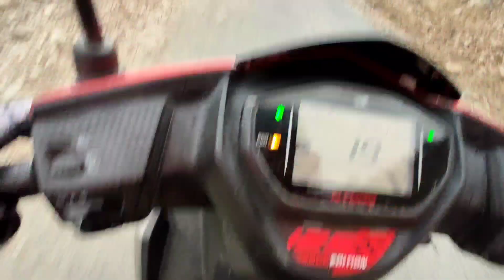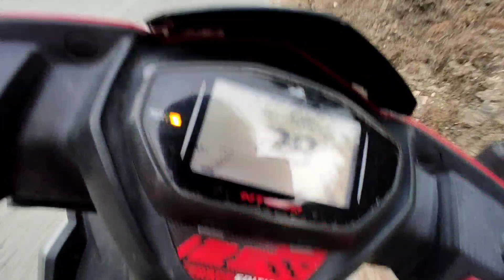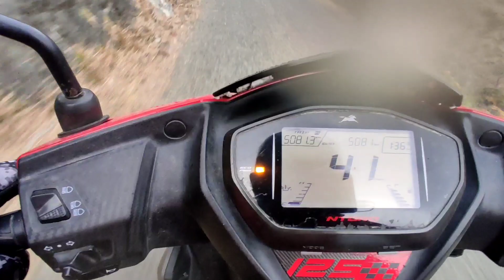Panga Ho Gya | Group Ride | Kanthi Ramban | Shivam Singh | Tvs Ntorq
Panga Ho Gya | Group Ride | Kanthi Ramban | Shivam Singh, Dk rider, Vivek vlogs
Kanthi Ramban final ep, Tvs Ntorq 125 race edition, Ntorq modified, ntorq wrap,